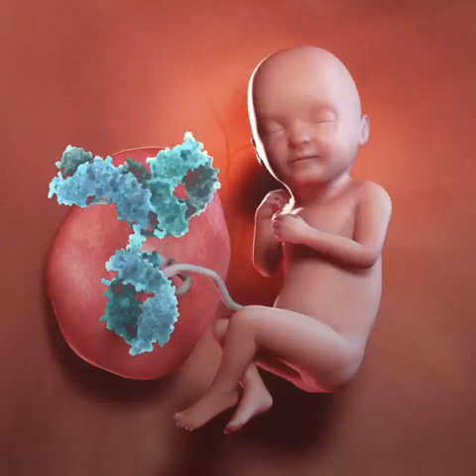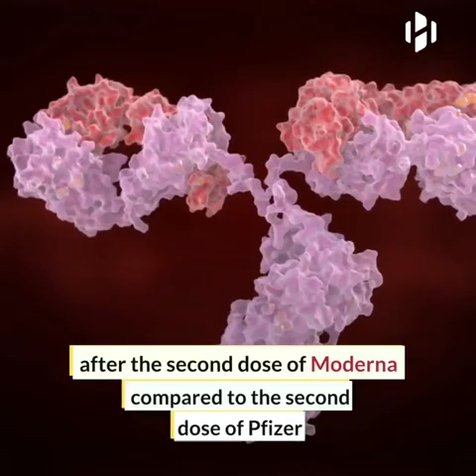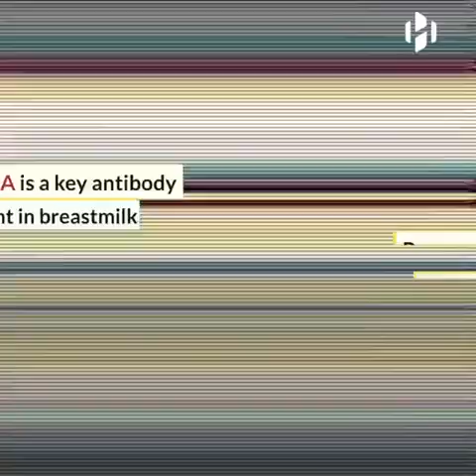Vaccinated pregnant women pass COVID 19 antibodies to their babies